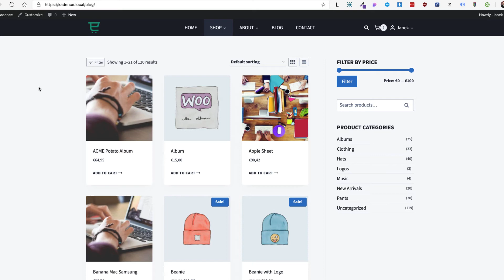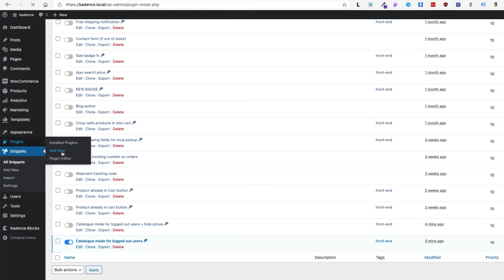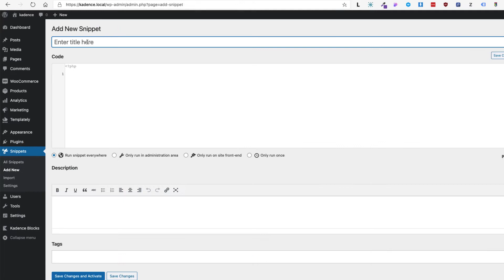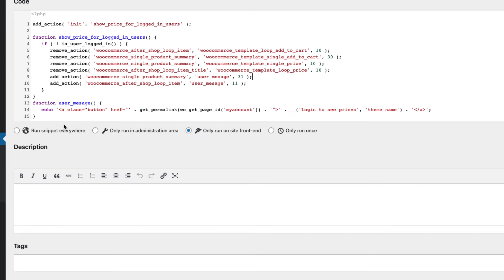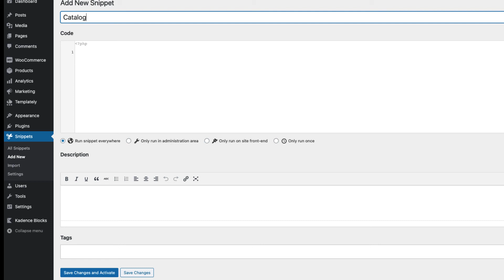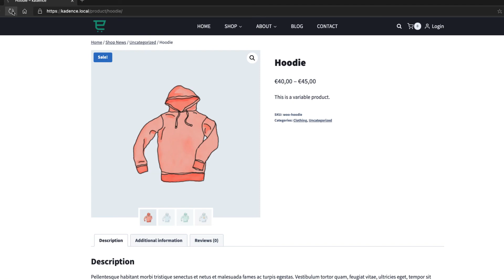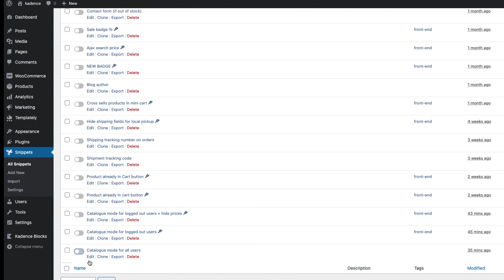Woocommerce Catalog Mode & Conditionally hide add to cart button and price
In this video I‘m going to show you how to conditionally activate Woocommerce catalog mode for and conditionally hide add to cart button and price for logged-out or logged-in users. For example, you will be able to remove add to cart button only for logged-out users. All this you can accomplish without any fancy "Catalog mode" plugin.